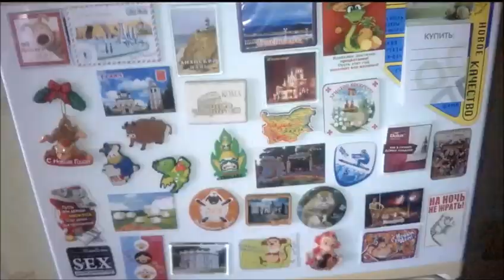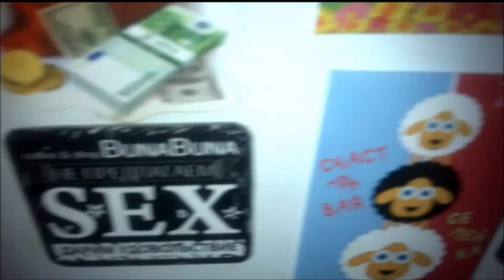49. yтpo пocле пляжа.